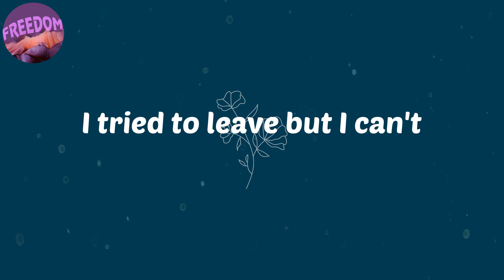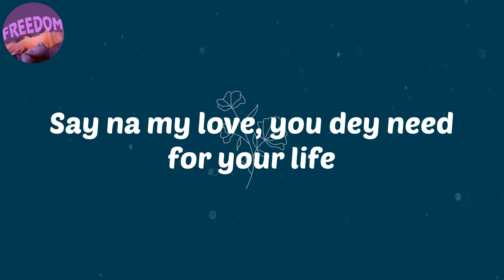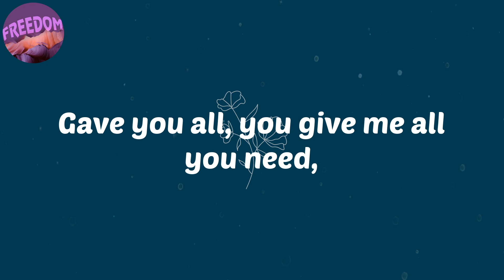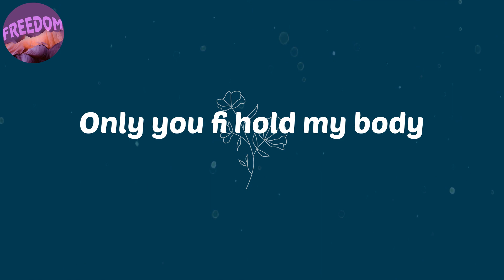(Lyrics) Essence (feat. Tems) - Wizkid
Lyrics:
Ohh naa naa
Omo je ka shi ge ge woah
Ohh naa naa
Omo ge wa j'ogede
I find you, I give you all you needin'
I feel it comin'
Time is of the essence
I tried to teach you
But I'm gon' need some lessons
I need to give it all
I tried to leave but I can't
I don't know why, you're the one
Turn me out of my mind
Yeah if you leave I go kpai (Oh, oh woah)
As you're whinin' your body, baby
So crazy
I just wanna let you know, oh woah
Baby, baby
Every body used to say
My head wan' to turn from your lovin'
I just wanna get you beside me
Gave you all, you give me all you need,
give you all you need, gave you all
Make ah give you all you need, baby
Yeah-yeah, yeah-yeah
Woah-woah, woah-woah
When we touch, how we connect
Woah-woah, woah-woah
Said this love, have no regret
Woah-woah, yeah-yeah

afro
afro music
afrobeat
Wizkid
Essence
Lyrics Wizkid